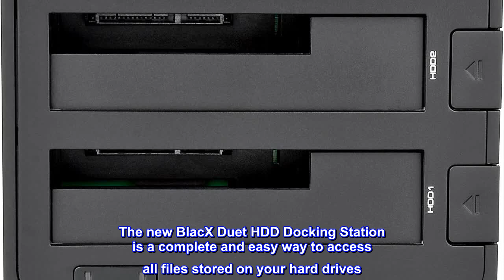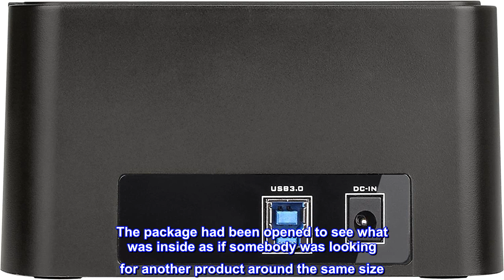Great product - Thermaltake BlacX Duet 2.5”/3.5” SATA I/II/III USB 3.0 External Hard Drive Enclosur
Great product -  Thermaltake BlacX Duet 2.5”/3.5” SATA I/II/III USB 3.0 External Hard Drive Enclosure Docking Station

USB 3.0 SuperSpeed interface enables users to transfer data up to 5.0 Gbps, 10 times faster than USB2.0
Supports 2.5"/3.5" SATA I/II/III technology Hard drives with Windows and Mac OS supported
Hot swap capability for rapid access
Plug & play Installation (No software)
Thermaltake st0014u BlacX Duet HDD docking station. Read & write 2 Hard drives simultaneously. Hot-swap capability for rapid multi HDDs access & exchange.

The new BlacX Duet HDD Docking Station is a complete and easy way to access all files stored on your hard drives. Not only does the BlacX Duet provide rapid two-HDD access and data exchange, it can also read and run the drives at the same time.
The BlacX Duet features hassle-free drive removal. Simply push the Eject button to take out the SSD or HDD.
The LED power button turns blue when the BlacX Duet is in use. A compact design that maximizes heat dissipation adds to the aesthetics.

Package was opened
The package had been opened to see what was inside as if somebody was looking for another product around the same size. It was only enough to see the barcode and price. If this would have been more expensive i possibly would have not of gotten it. Product works great. Fix your workers amazon.